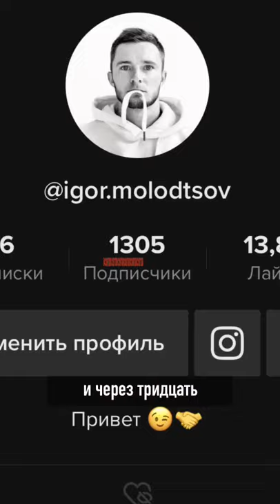Draw custom ipod Art Amazing